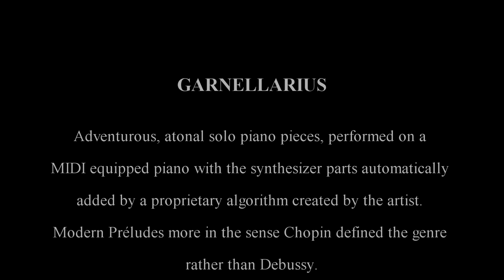Garnellarius 12 Last Trumpet